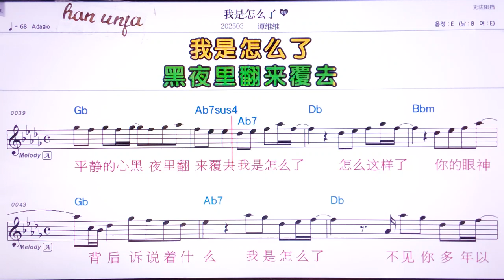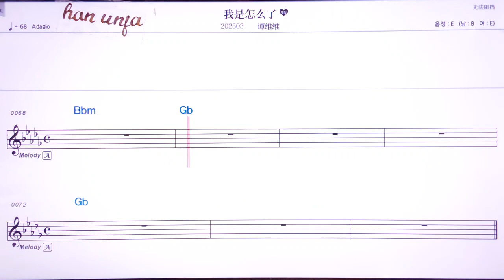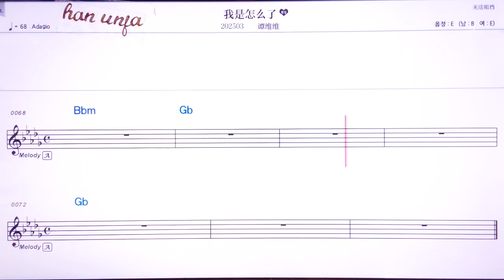💖라오헤이누/이밍 👍MR,유투브 노래방, 가라오케, 악보, 코드, 가사 ,Karaoke,반주